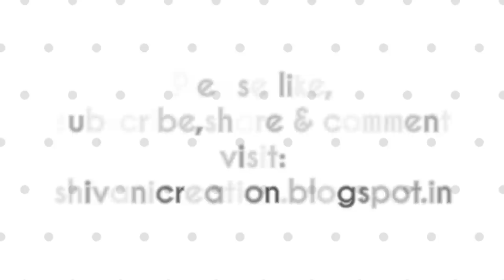Quilling Samai/ Quilling Lamp Stand for Diwali/ How to make Tealight Holder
Hi friends.. In this video you will find how to make beautiful and decorative quilling samai or lamp stand using paper quilling strips in easy steps.